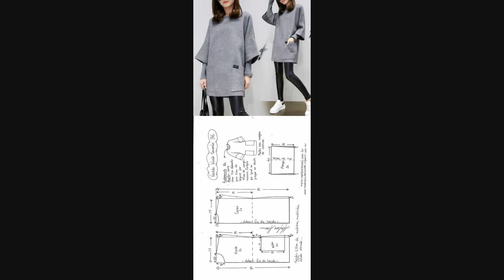new beautiful designs for tops || new stiching ideas for girls #2023